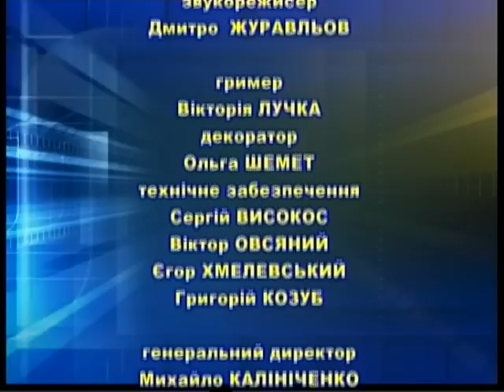Країна яка нам потрібна 15 01 15